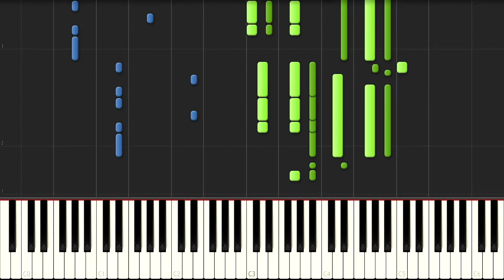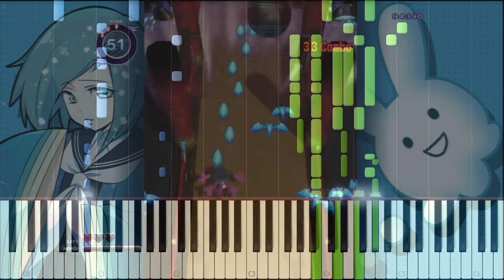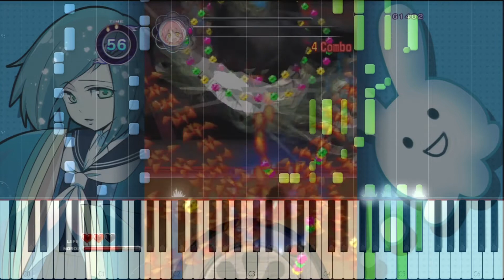Mamorukun Curse - Bless you boy Prologue (Piano, Game Video)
Composed by Yousuke Yasui
Arranged by Th3Gavst3r